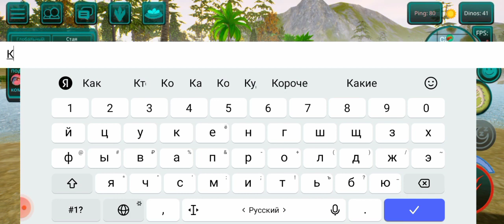The Cursed Dinozaur Isle - Охота дилофозавров